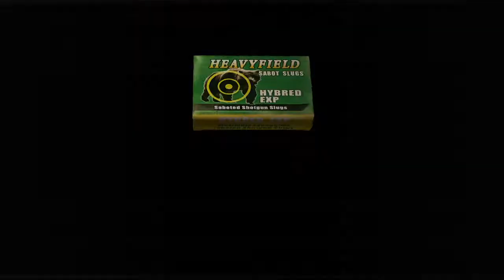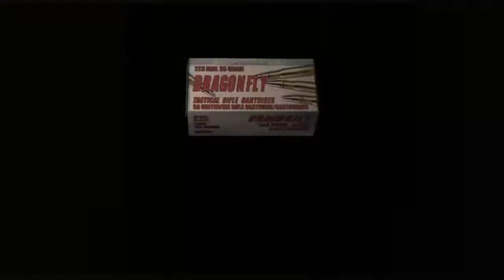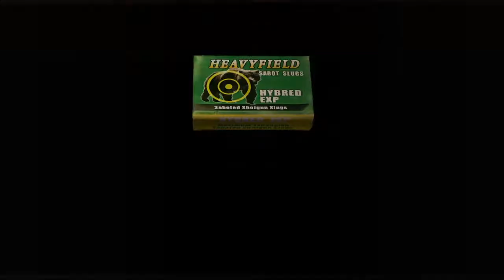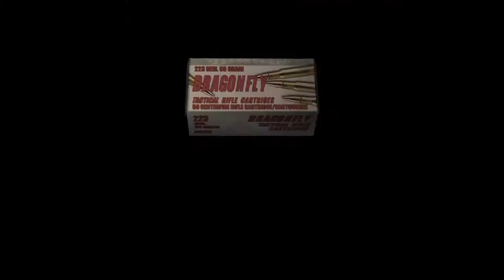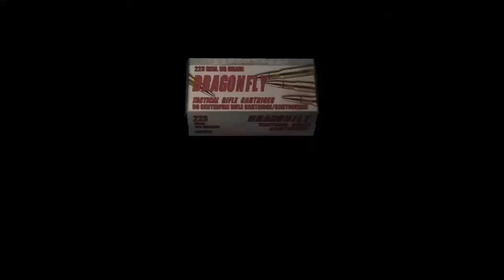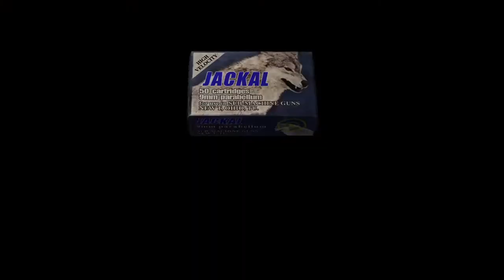Kelly plays Resident Evil 4. The Adventures of Leon's Fringe. (Eng) (PS4)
Vids and stuff from me